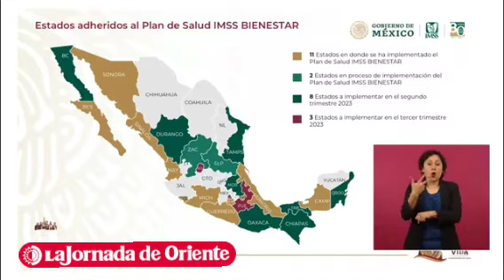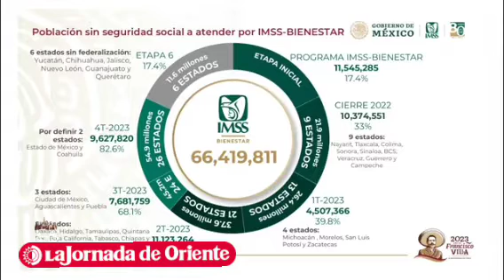Para el tercer trimestre del año se atenderá al 68.1% de la población sin seguridad social: IMSS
Zoé Robledo, director del IMSS, señaló que el programa IMSS-Bienestar se ha implementado en 11 estados; "para el tercer trimestre de este año se pretende dar atención al 68.1% de la población sin seguridad social"